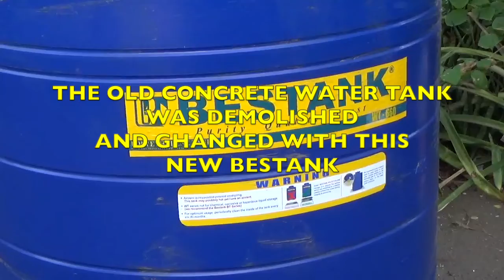PROGRESS OF THE WATER SYSTEM REPAIR AT SIGAYA FAMILY RESORT IN SAN DIEGO , LIAN 26 27 OCT 2021